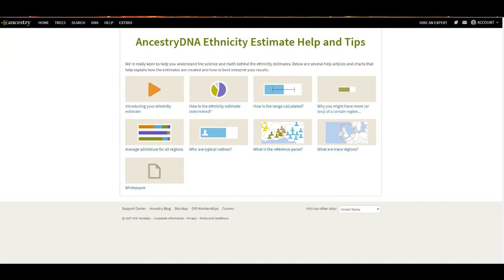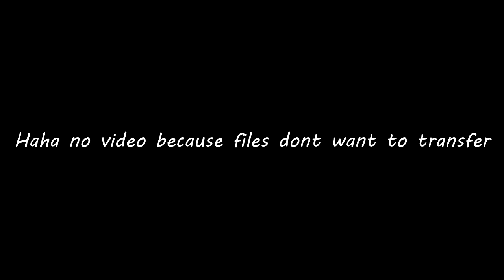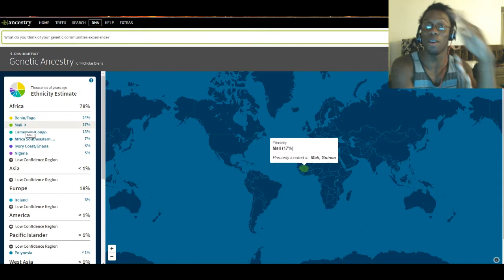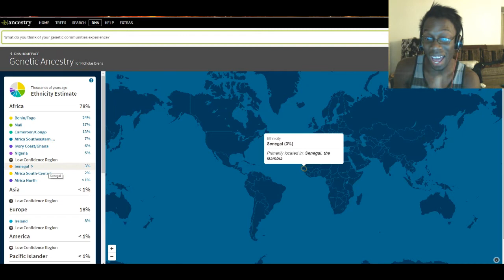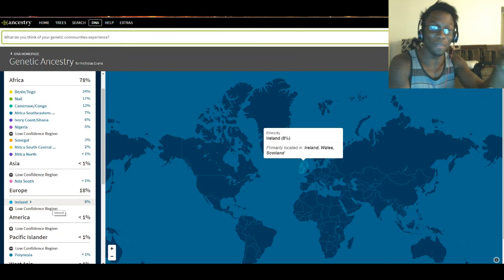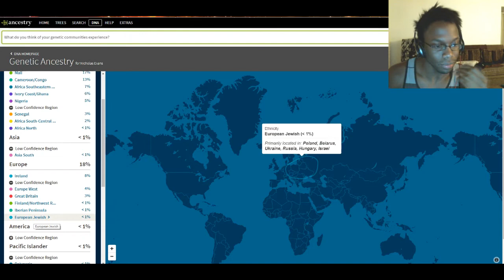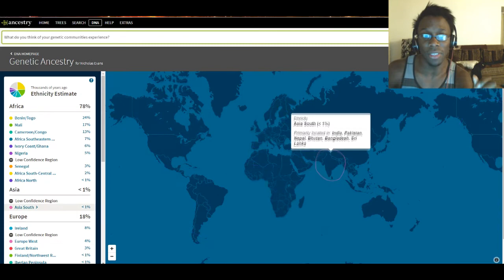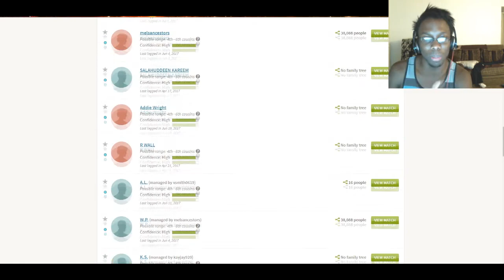〡〡DNA Results Re-Upload 〡〡Ancestry Results ! (Ramble Alert)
Thought i'd re-upload this because i would like this to be a helpful video for anyone who is curious about this product. this is a really awesome thing for people who cannot trace their heritage.